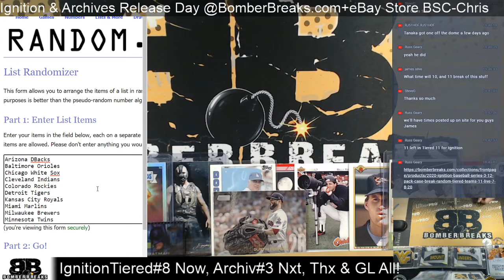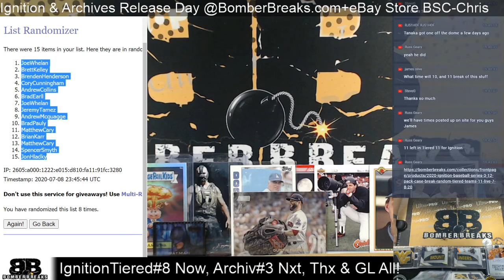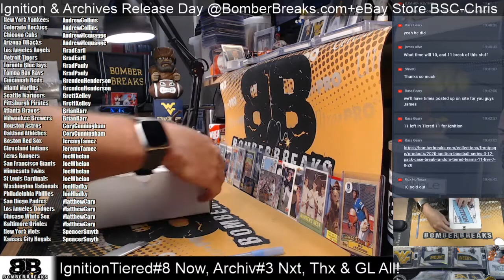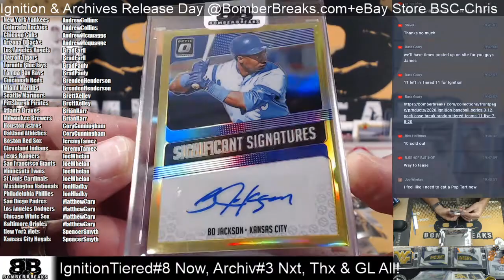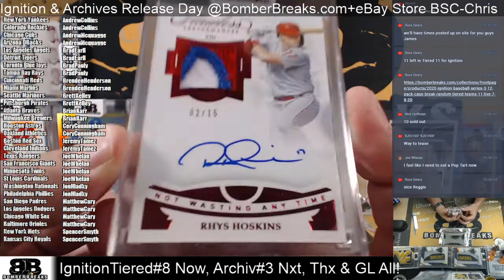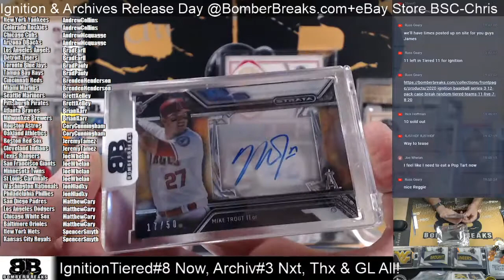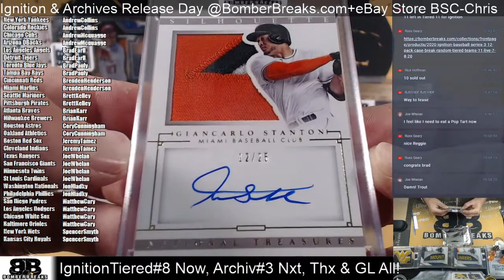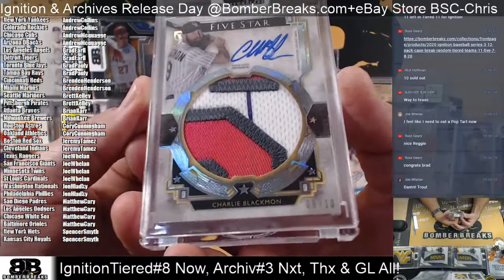2020 Ignition Baseball Series 3 Tiered Teams #8 Case Break 7 8 20